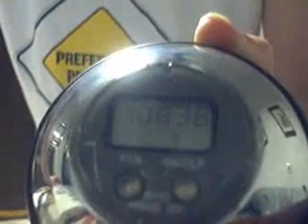10838 Ladies Metal MJ Méndez Vázquez